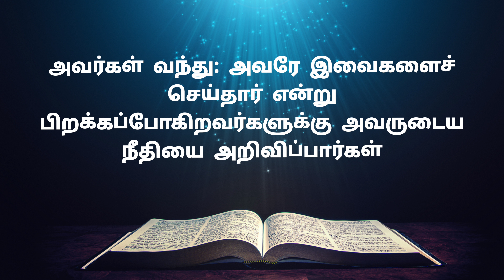Book of Psalms | Tamil Bible | Audio Tamil Holy Bible | Moses Ministeries